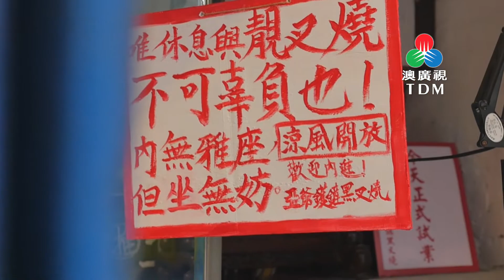TDM MACAU《齊齊食通街》- 亞爺鑊鏟黑叉燒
播放日期: 2019年11月11日
主持 : 陳嘉俊
餐廳 : 亞爺鑊鏟黑叉燒

亞爺鑊鏟黑叉燒
關前後街23號

營業時間:
17:00-19:00(每日限量，賣完即收)
亞爺黑叉燒飯

簡介
　　教主御品堂,又一力作,主打懷舊感既鑊鏟黑叉燒,由教主亞爺親傳加上自己多年入廚經營改良而成,焦甜香酥,令人食指大動.